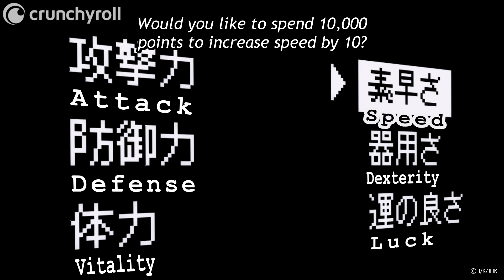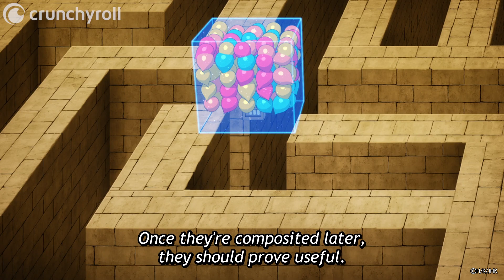Cardboard Vending Machine | Reborn as a Vending Machine I Now Wander the Dungeon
Episode 7: Light as a feather. Watch Reborn as a Vending Machine I Now Wander the Dungeon on Crunchyroll!

The future of this fantasy world now lies in the hands of…a vending machine! Boxxo was once a human, until he died in an accident and was reincarnated as a sentient piece of machinery. While he can still hear and see, there’s no way for him to move by himself or speak more than his programmed phrases. How can he make the most of this strange new life?